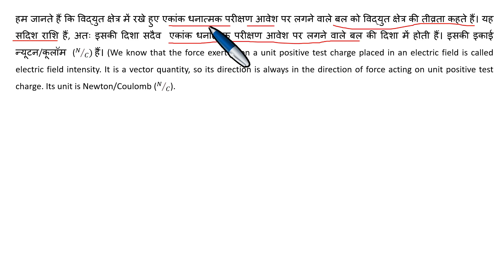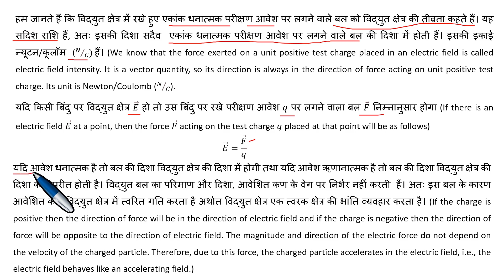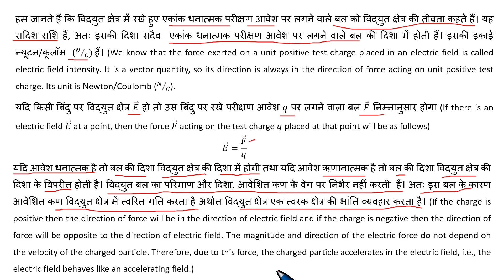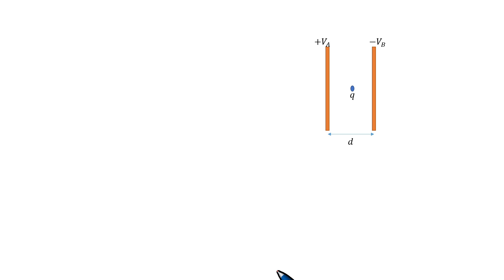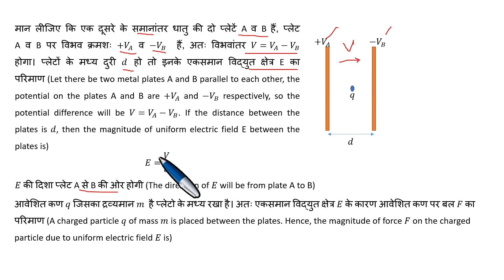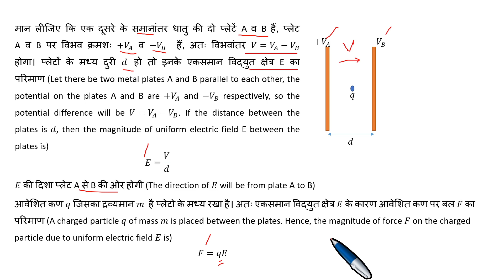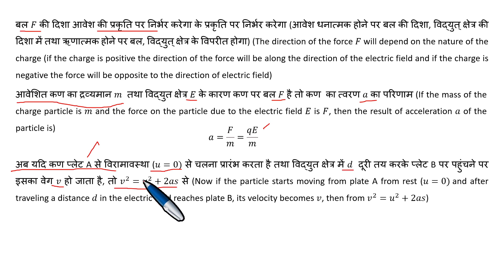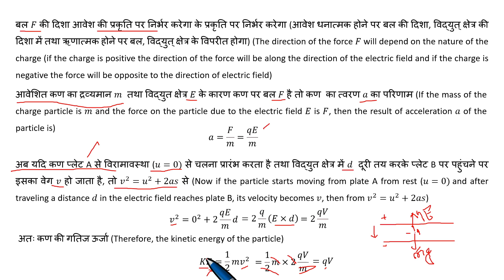Electric as Accelerating Field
त्वरक क्षेत्र की भांति विद्युत क्षेत्र(Electric field as an accelerating field)